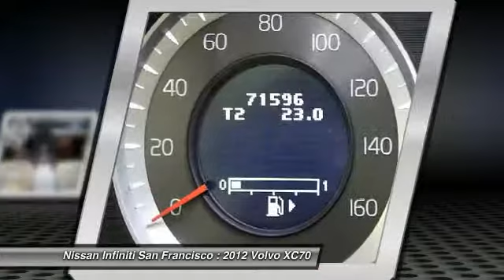2012 Volvo XC70 San Francisco CA IP3443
2012 Volvo XC70  - Stock#: IP3443 - VIN#: YV4952BL3C1130720

Check out this 2012 Volvo XC70.   Infiniti of San Francisco has a wide selection of exceptional pre-owned vehicles to choose from, including this 2012 Volvo XC70. This Volvo includes:   BLIND SPOT INFORMATION SYSTEM (BLIS)  Power Mirror(s) Blind Spot Monitor Power Folding Mirrors   ACTIVE BI-XENON HEADLIGHTS  HID headlights   CLIMATE PKG  Heated Rear Seat(s) Variable Speed Intermittent Wipers Intermittent Wipers Heated Front Seat(s) Rain Sensing Wipers   SOFT BEIGE, LEATHER SEATING SURFACES  Leather Seats   TECHNOLOGY PKG  Cruise Control   P235/50R18 ALL-SEASON TIRES  Tires - Front Performance Tires - Rear Performance   SEASHELL METALLIC  *Note - For third party subscriptions or services, please contact the dealer for more information.*  Drive home in your new pre-owned vehicle with the confidence of knowing youre fully backed by the CARFAX Buyback Guarantee. With its full CARFAX one-owner history report, youll know exactly what you are getting with this well-kept Volvo XC70. Quality and prestige abound with this Volvo XC70. Marked by excellent quality and features with unmistakable refined leather interior that added value and class to the Volvo XC70 If, upon choosing the road less traveled you find yourself lost, relax and remember this beautiful car has navigation. This Volvo XC70 3.2L Platinum is in great condition both inside and out. No abnormal wear and tear. This extraordinary find is a once-in-a-lifetime opportunity for someone who understands automotive magic. More information about the 2012 Volvo XC70: Volvo has always set the bar when it comes to safety, and the XC70 exemplifies that. And with either front-wheel drive or all-wheel drive available, buyers are able to choose the wagon that best suits their needs. Healthy output from both available engines adds performance appeal to the XC70, and with a smooth ride, plenty of cargo capacity and competitive pricing, the Volvo XC70 makes a strong case against rival wagons from BMW, Audi and Mercedes-Benz. Strengths of this model include Smooth ride and handling, cargo room, all-wheel-drive versatility, excellent turbocharged power in T6, and ample standard safety features Contact the dealership today.